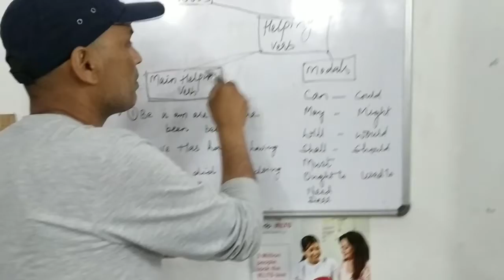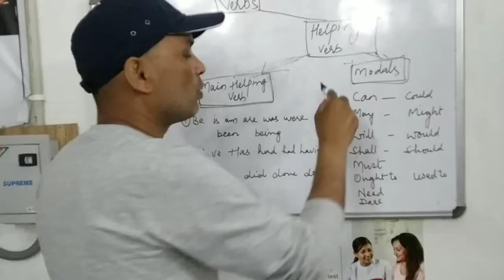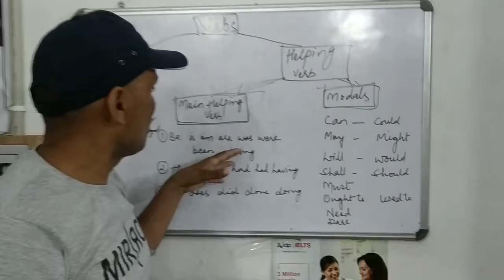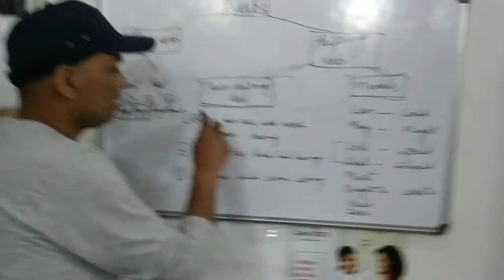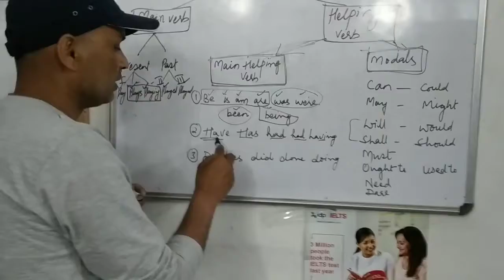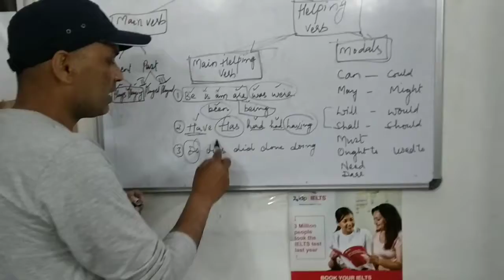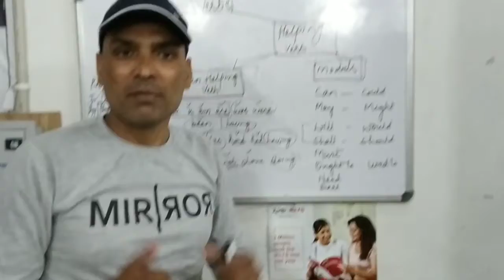SPOKEN ENGLISH CLASS-5